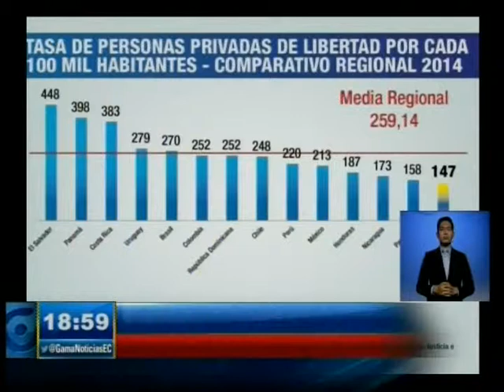ESTADÍSTICAS EN TEMAS JUDICIALES Y PENALES